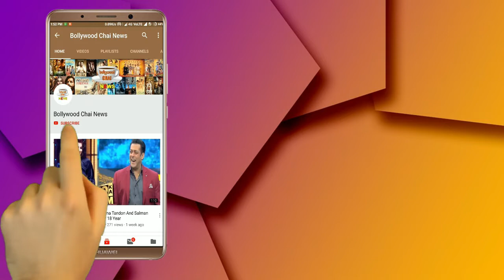Bigg Boss 12 : Watch Full Episode Bigg Boss 12 Day 19 In Full HD | BB 12 Day 19 Highlights